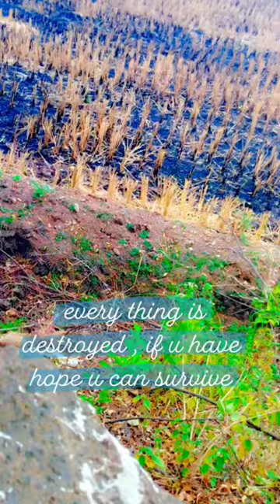14 January 2024